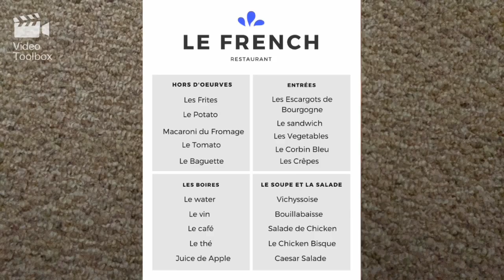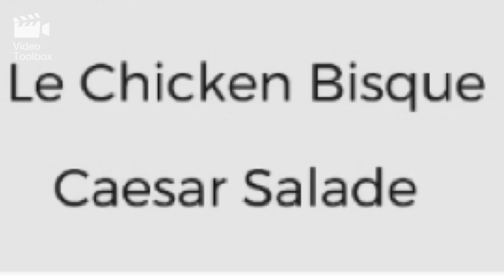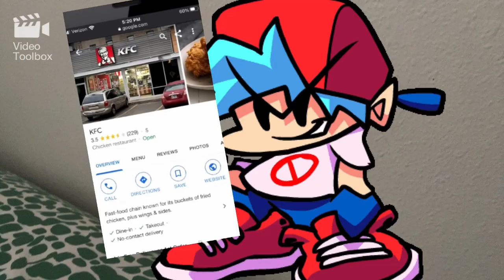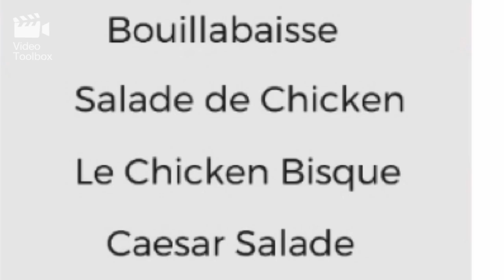STJ 23 Video: Chicken Bisque